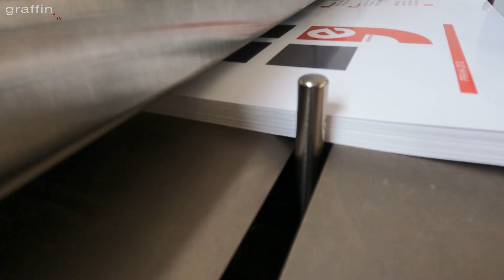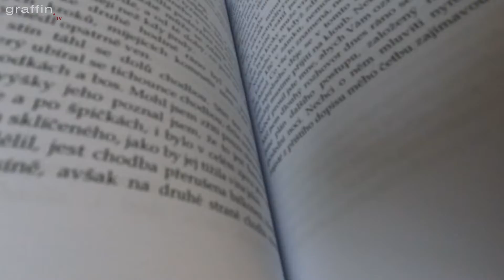HORIZON BQ 280 PUR yr 2015 Refurbished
The refurbished BQ-280PUR automated machine is equipped with a very intuitive color touch control panel, from which it is possible to set almost all machine functions. BQ-280PUR provides the perfect binder, especially durable glued joints. BQ-280 is ideal for the production of books in medium and small quantities, as well as for individual pieces.

Year:       2015
Counter:  673 000
Condition: Cleaned and refurbished
Refurbished parts: Knob, roughening cutter, ring, brushes, plug, wire brush, upper cutter, o ring, oil seal, bearing, belt, Plexiglass, sensor, PC board PCB QPW-799

Specification
Max. Book Block Size 385 x 320 mm / 15.15” x 12.59”
Min. Book Block Size 135 x 105 mm / 5.32” x 4.14”
Max. Cover Size 385 x 660 mm / 15.15” x 25.98”
Min. Cover Size 135 x 225 mm / 5.32” x 8.86”
Book Block Thickness
 1 to 51 mm / 0.04” x 2”
Cycle Speed Max. 500 cycles per hour